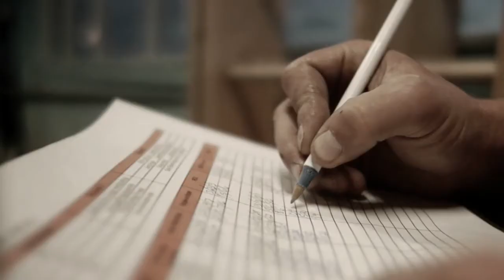Athletik Spesifik Promo HD Comp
Ath le'k Spe sif:k
rock climber testimonials